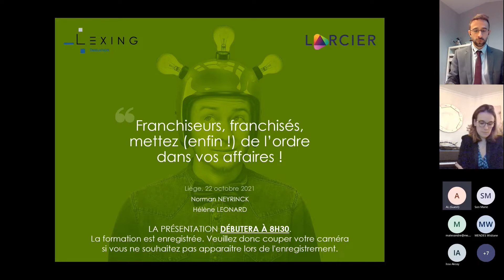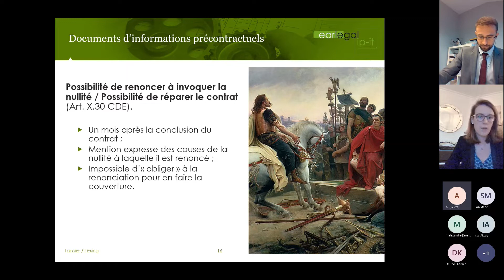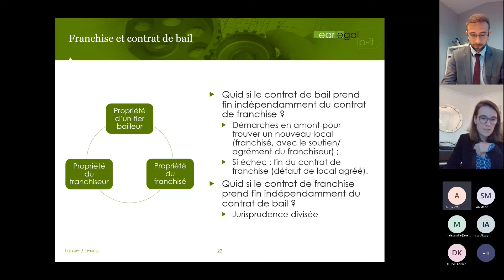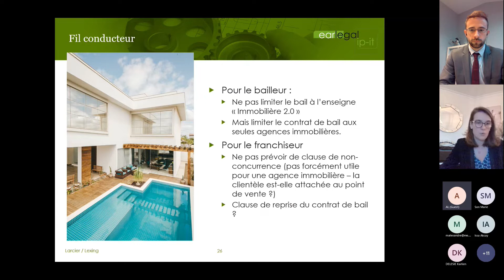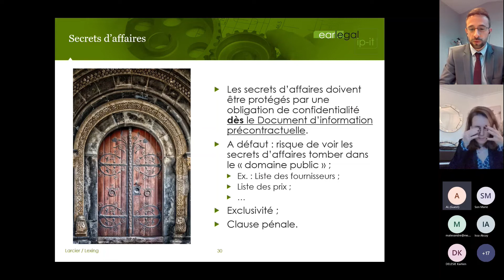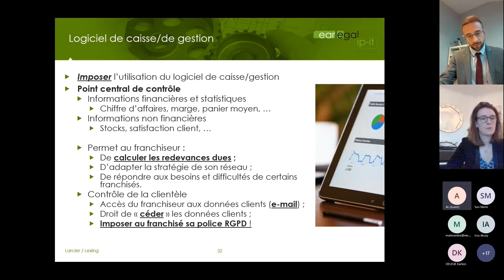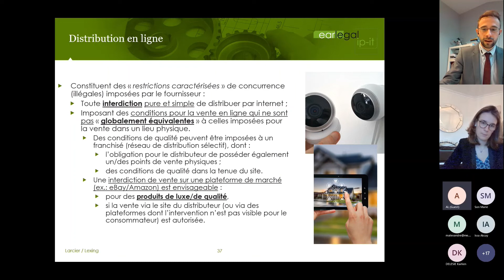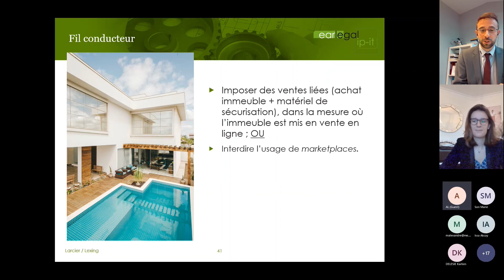earlegal #9 Franchiseurs(és), mettez (enfin !) de l’ordre dans vos affaires !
earlegal du 22 octobre 2021
4:55 Comment conclure un bon contrat de franchise ? Comment bien choisir sa franchise ?
16:32 Savez-vous jongler ? (les relations entre contrat de franchise, cession de fonds de commerce et contrat de bail)
30:30 Comment exploiter l’or invisible de la franchise ?
45:59 Comment vendre en ligne dans un contrat de franchise ?
par Norman NEYRINCK et Hélène LEONARD.
Vidéo du petit déjeuner-débat organisé par Lexing et Larcier